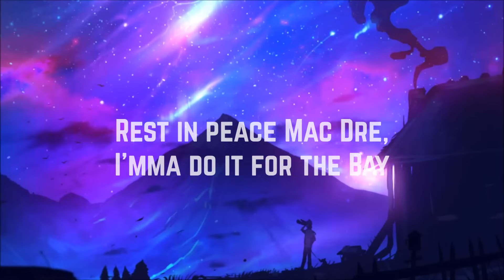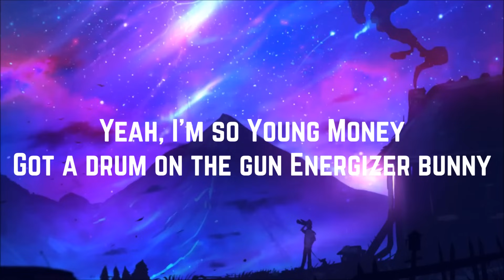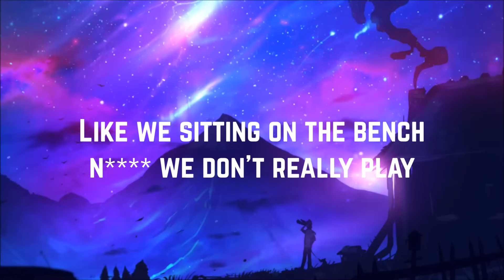Drake - The Motto ft. Lil Wayne (Lyrics)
Artist: Drake, Lil Wayne
Song: The Motto
Album: Take Care
Year: 2011